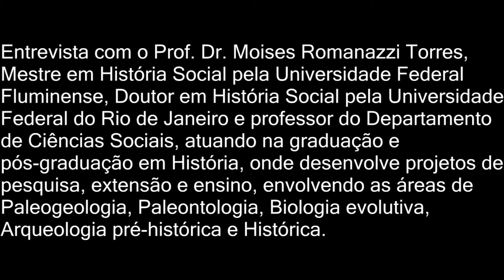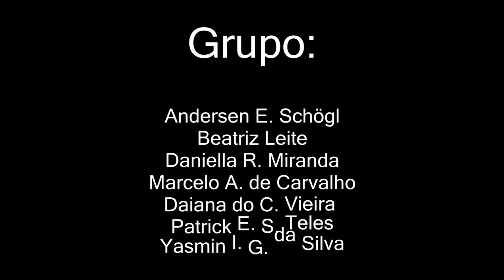Entrevista sobre Armas, táticas de guerra, caça e extinção dos animais no Paleolítico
Entrevista com o Prof. Dr. Moises Romanazzi Torres sobre armas, táticas de guerra, caça e extinção dos animais no Paleolítico.